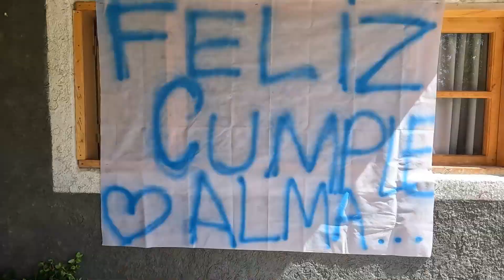Alma Palleres Cumple 15 /escrache